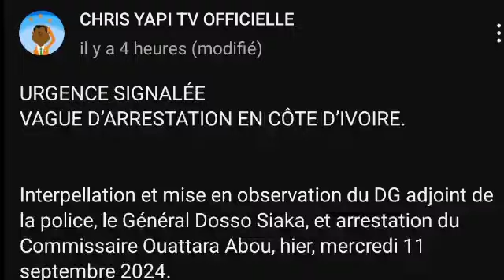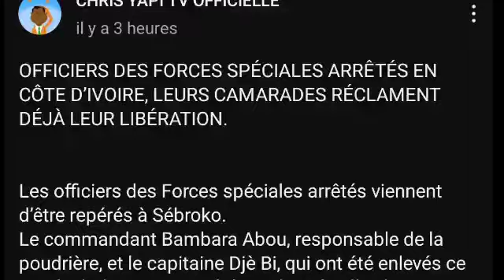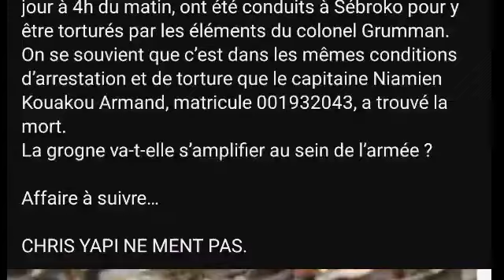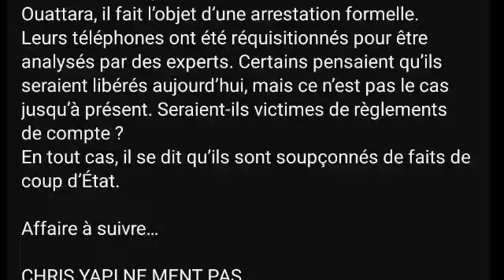le président Alassane Ouattara dans un dilème total